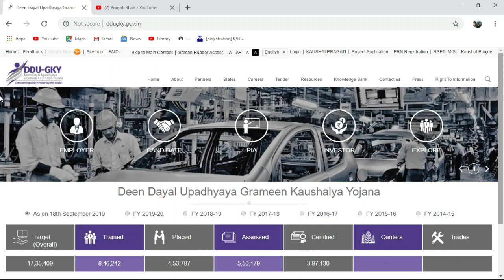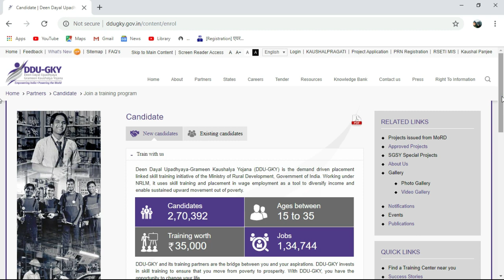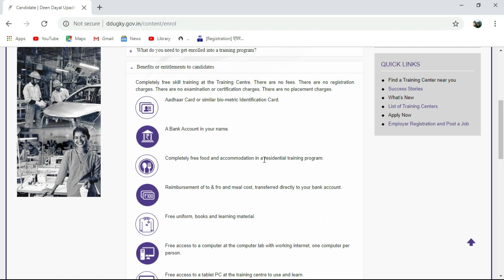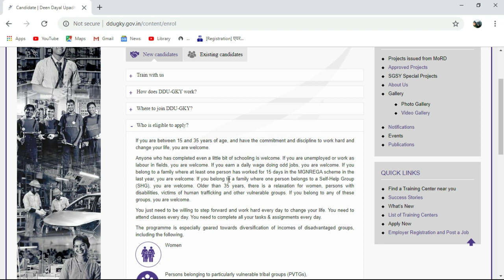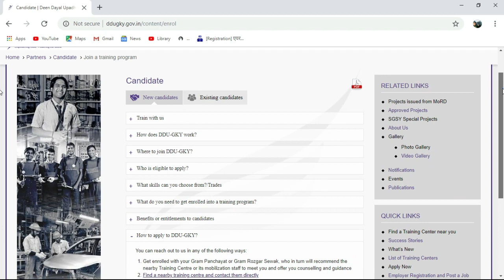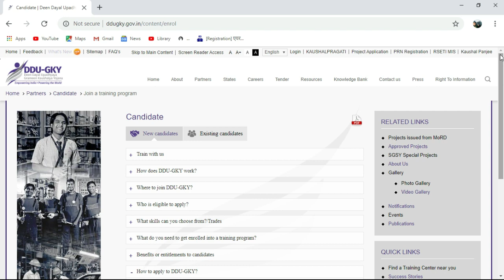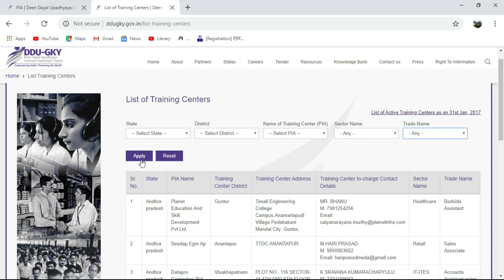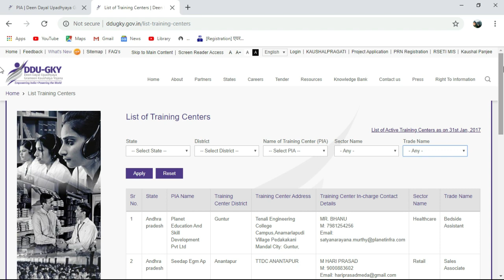ddu gky me registration kaise kare . FREE TRANING & 100% JOB Guarantee .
Hi,
My self Gautam gupta, Welcome to my you tube channel Gemba Gyan.

in this video i talking about ,best free training institute "DDU-GKU", join karen free me.

Dosto agar apko video aachi lagi ho to video ko like jarur krna aur share krna mat bhulna .agar apke man koi sawal ho ya aap kuch puchna chahte ho to aap comment krke jarur bate. mai apke sabhi comment ka reply krne ki puri kosis krunga.

Our some other useful video-

Get a job within a month. एक महीने के अंदर जॉब पाए. private job kaise dhunde.

Gemba gyan ek aisa you-tube channel he jo ki India ke harek student aur young logo ke lia alag alag tarh ki  Job, short term courses aur Online earning se related video lata he jo ki kisi bhi student ya phir kisi bhi young person ko apne career ko ek sahi disa me le ja skta he.

iss channel ka main moto desh se berojgari jaisi samsya ko khatm krna he aur logo ko rojgar ke mauke dilana he.